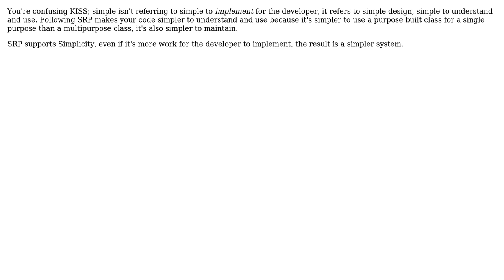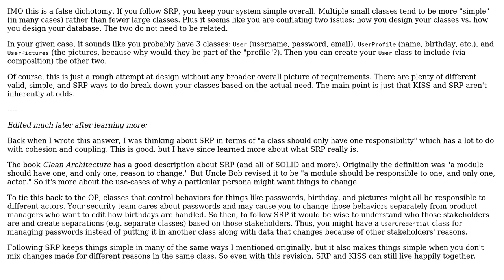Software Engineering: Single Responsibility principle VS KISS principle (2 Solutions!!)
Software Engineering: Single Responsibility principle VS KISS principle

With thanks & praise to God, and with thanks to the many people who have made this project possible! | Content (except music & images) licensed under CC BY-SA | Music | Images & others | With thanks to user Mik378 user Jimmy Hoffa user Allan and the Stack Exchange Network Trademarks are property of their respective owners. You are responsible for your own actions.